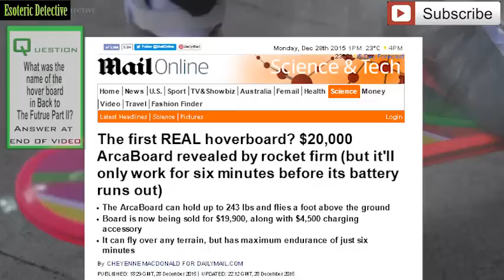HOVER BOARD that can GLIDE OVER ANY SURFACE being sold ( ArcaBoard )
A Corporation in New Mexico has developed an electronic flying vehicle that can hover over any terrain, including water.
The design can hold up to 243 lbs and flies a foot above the ground.

The ArcaBoard's creators are calling it the first revolutionary breakthrough in motion since the bicycle, automobile, and airplane, and say it will allow every person to fly whenever they want.

That is, if you have $20,000 to buy one.

The ArcaBoard is equipped with 272 horsepower and 203,000 watts of installed power.

It is made from composite materials, and weighs 180 lbs.
To achieve flight, the design features 36 high power electric ducted fans, which can reach a maximum thrust of 430 lbs..
The stabilization system built into the ArcaBoard can be controlled by smartphone to ensure a safe ride.

The hovercraft can also be steered by its rider's body.

The vehicle is now being sold for $19,900, and shipments are set to begin on April 15, 2016.

What do you guys think? Isn't it amazing the kind of inventions that are being developed? Soon we might all be riding alone on hover boards, like something out of some sci-fi movie of the future.